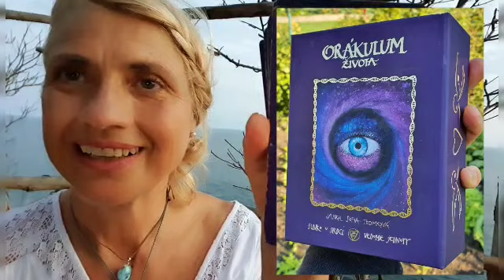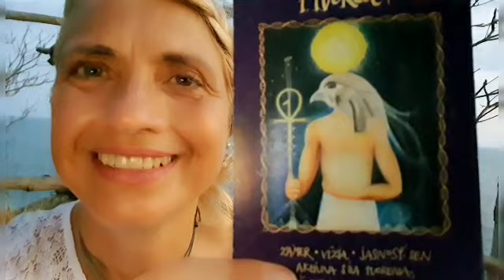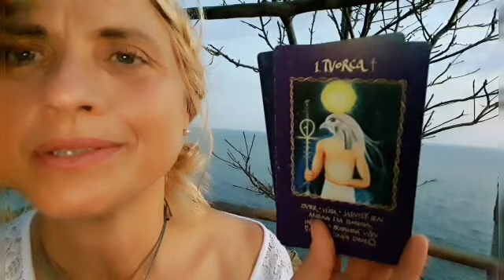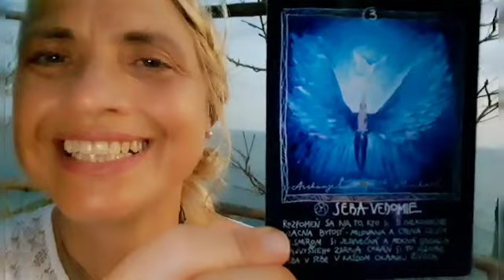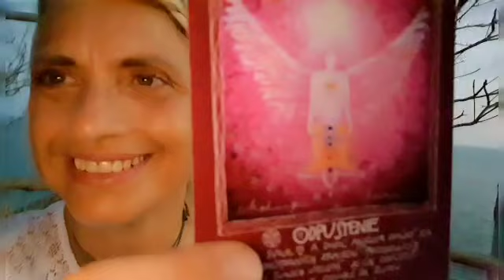Nov vo vodnárovi - 11.2.2021- nulovy bod - sila odpustenia- z prameňa Sofie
Milí priatelia,
sila svetelného bratstva, energetických duchovných spojení cez posvätné srdce, nesmierna sila ľudskej lasky je v tejto dobe základným pilierom transformácie.
Láska vo všetkých podobách, nežnosť, súcit, starostlivosť, úprimné zdieľanie, odpustenie, služba...to, čo je pre nás prirodzené, to je to svetllo, čo pozdvihuje vibráciu planéty.
Nov vo vodnárovi- 11.2. je prelomovým bodom..
Vrcholne citlivé energie s totalne otvoreným podvedomím a výzvou odovzdania sa prúdu v bdelom pozorovaní hry.
Nezabúdajme na našich sprievodcov a archanjelskych pomocnikov svetla.
Požiadajme ich o pomoc a liečenie.
Sú pri nas vždy, keď otvoríme srdce.
Všetko, čo sa deje je výzva dostať sa do stredu. Do srdca. K prameňu Jediného Zdroja🙏❤
Tam je kľúč k poznaniu , slobode i čistému bytiu.

Mame úžasne správy!
Karty Archanjelske kľúče pre poslov svetla - Vedomie Jednoty práve su dotlačené a pripravené na odoslanie k vám💛😋🧡
A karty Orákulum zivota v oživenej verzii budu o týzdeň..ďakujeme vam všetkým za záujem a objednavky.
Nech slúžia poznaniu🙏
OBJEDNAŤ SI MÔŽETE TU :

Matúš Babka ďakujeme za hudbu v podmaze videa...dokonalé🙏
s láskou Slnko v srdci
Janka Sofia a Danka☀️❤